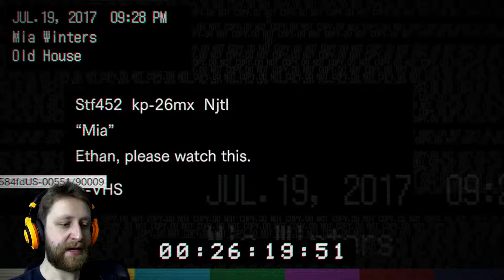HOW ARE YOU STILL ALIVE?! | Resident Evil 7 | #6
You are never save in this house!